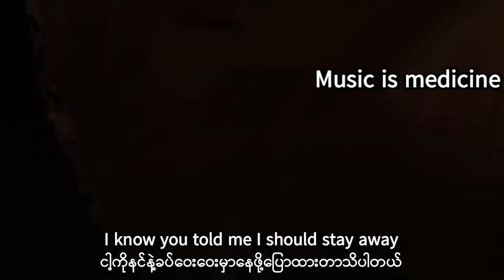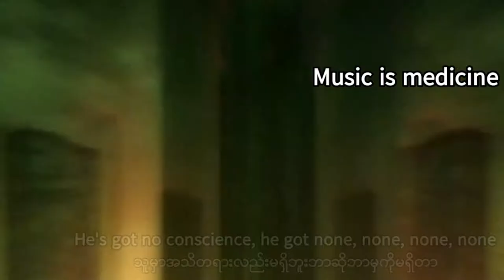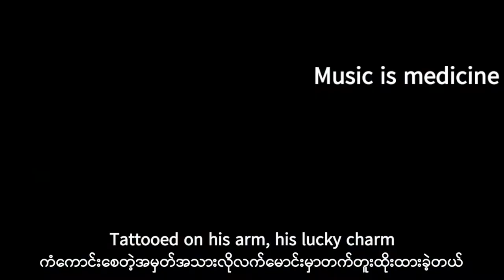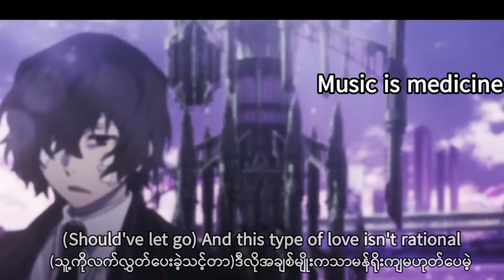Britney Spears - Criminal mm sub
Anime : Bungo Strays Dog

I don't own  anime clip & music
Btw my edits : )